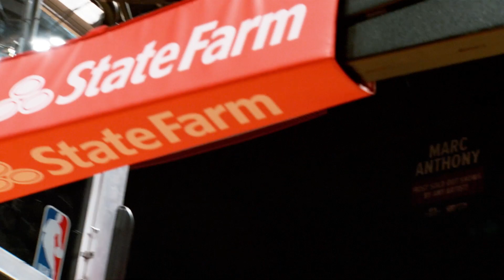Atlanta Hawks vs. Miami Heat: Cinematic Highlights, Exclusive BTS Footage | NBA Play In 2023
Dive into our 116-105 NBA Play-In Tournament Win over the Heat with this full-game recap featuring highlights filmed courtside, inside access to players and coaches in the locker room after the victory, and more.